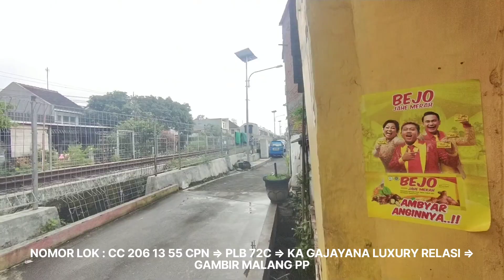KOMPILASI KERETA ELIT KELUAR MASUK DI STASIUN MALANG KOTA LAMA KOTA BARU DI D8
Malang, Kamis , 06  Oktober 2022

Hari rabu tanggal 14 September saya bersepakatan upload di youtube ya guys dan jangan lupa like sebanyak banyak dan subscribe sebanyak banyaknya jangan lupa like komen and share and subscribe ya guys selamat nonton enjoy😊

Judul | KOMPILASI KERETA ELIT KELUAR MASUK DI STASIUN MALANG KOTA LAMA KOTA BARU DI D8

Ngedit | VN EDITOR

DILARANG MEMBAJAK VIDEO SAYA

DILARANG MEMBUAT JEDAG JEDUG

DILARANG MENGKOVER KE TSA